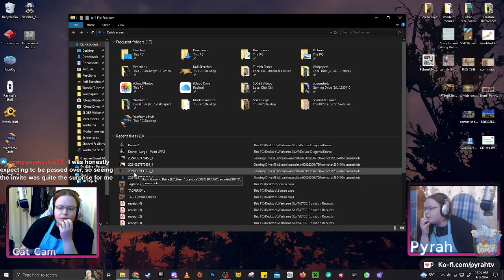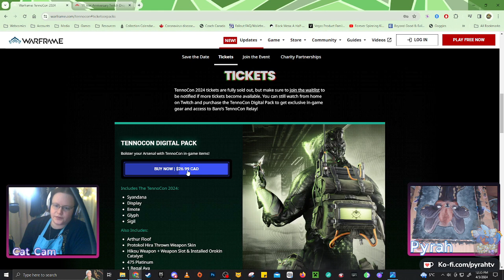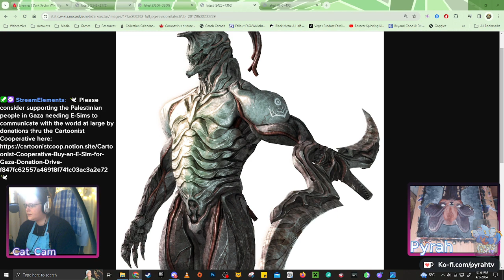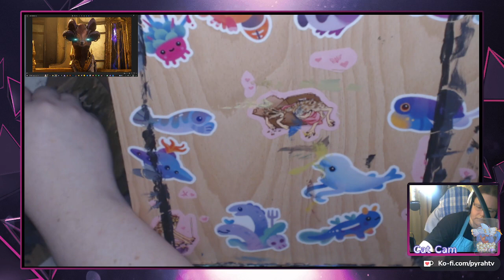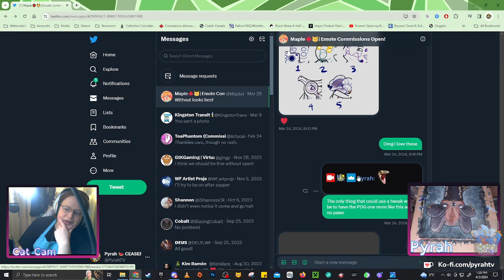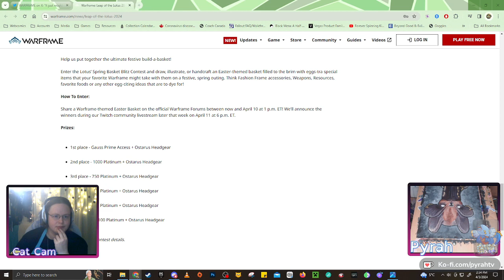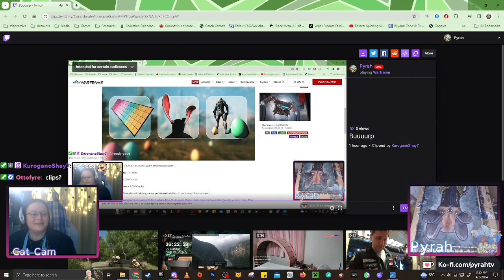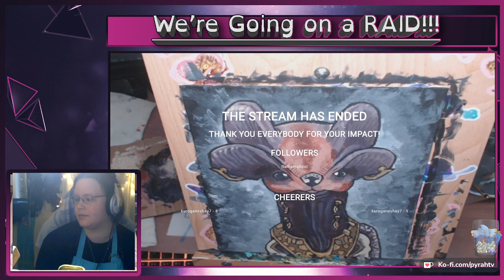[WFC] Warframe: Cavia Portraiture - Part 8: Going for Gold for Tagfer! | !esim !care !doctor !pcrf